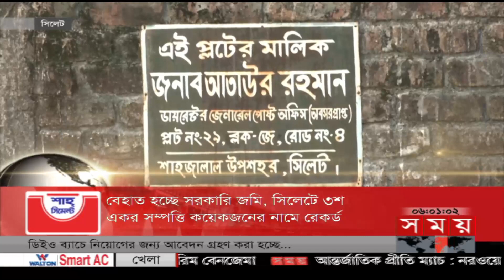বাংলার সময় | সন্ধ্যা ৬টা | ২০ নভেম্বর ২০২২ | Somoy TV Bulletin 5pm | Latest Bangladeshi News